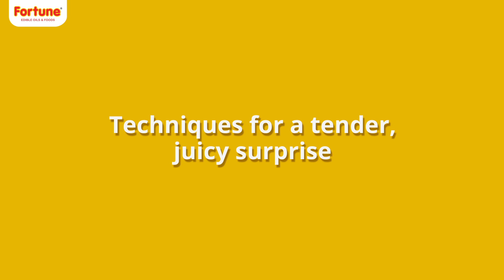How to make the softest and juiciest fish fillets at home | Fortune Foods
The subtle techniques perfected in the Bong kitchen will definitely help lift your everyday cooking. This quick and simple recipe will take your cooking from good to great! Recreate them with us and we might just feature your creation here: fortunefoods.com

Ingredients:
250g Bhetki
salt to taste
2-3 tbsp lemon juice
1 ½ tbsp soaked khus khus
¾ cup grated coconut
3-4 green chillies
1 ½ tbsp black mustard seeds
2 tbsp yellow mustard seeds
1 tbsp turmeric powder
1 tbsp red chilli powder
1 tsp sugar
½ cup fortune Kachi Ghani Mustard Oil
Banana leaf

Love our recipes? Hit 'LIKE' and show us your support! :) Post your comments below and share our videos with your friends. Spread the love! :)